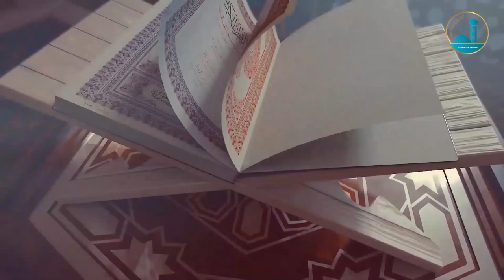السهرة الرمضانية الثانية